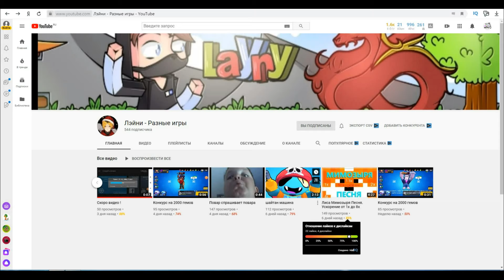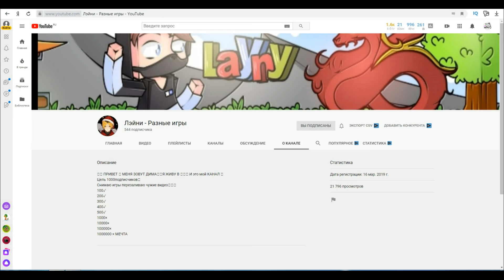Пиар канала Лэйни Разные игры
мой ник в roblox-al555777
Всем,привет!Меня зовут Егор и это мой канал на Ютубе, на моем канале вы найдете много интересного про то как я играю в игры, открываю: игрушки,создаю мультики,веселюсь и провожу время со своими родителями и друзьями, занимаюсь Тхэквон-до, танцую и даже снимаюсь в кино, люблю животных.Присоединяйтесь ко мне, будет весело вместе!